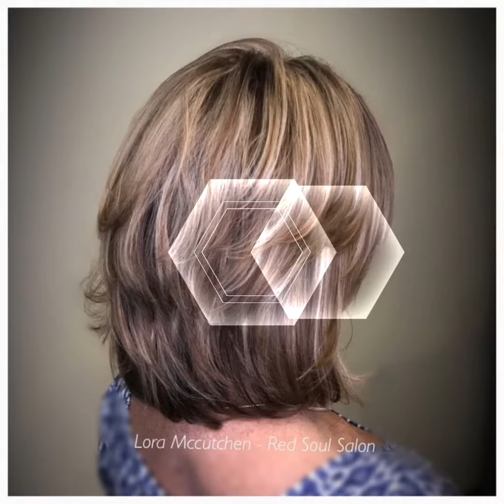The 🆕 trending pixie haircut for women